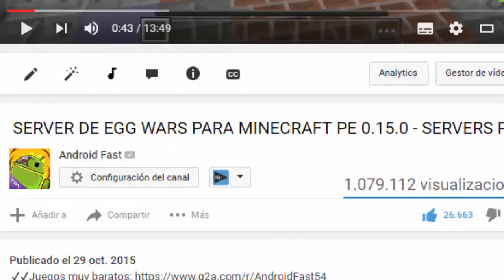Minecraft PC SKYWARS -con Mi CARA! [Minecraft PC 1.8]